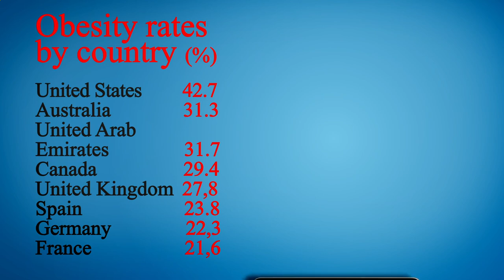Close to Me Restaurant - Close to Me Restaurants - Los Angeles 90013, Los Angeles County, CA, US